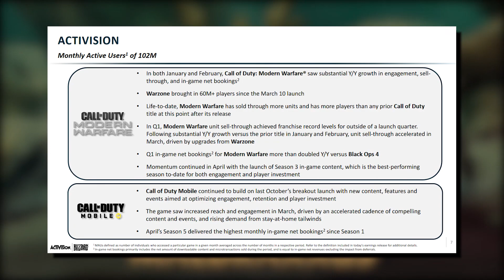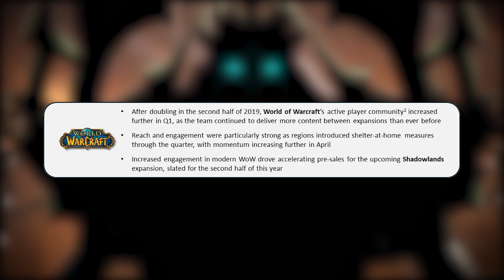WoW ABOS MEHR ALS VERDOPPELT? UNGLAUBLICHES Q1 für Blizzard! ► Activision Blizzard Earnings Call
Moin Leute!

Activision Blizzard hat mal wieder ein paar Zahlen rausgehauen und ALTER SCHWEDE -WoW LIEFERT AB! Der Gewinn stimmt und die Abos steigen!
Aber mehr dazu im heutigen Video!